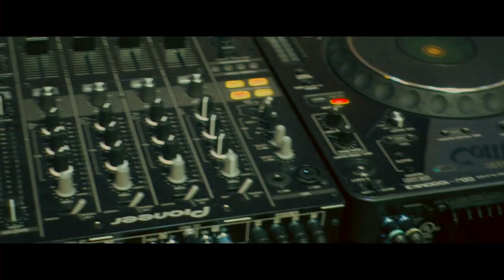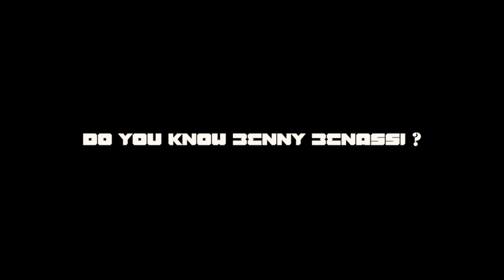Benny Benassi - Bike Tour [Part 6]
In 2010 Benny Benassi did a bike tour across the USA, this is part 6 of 6 parts to the series.